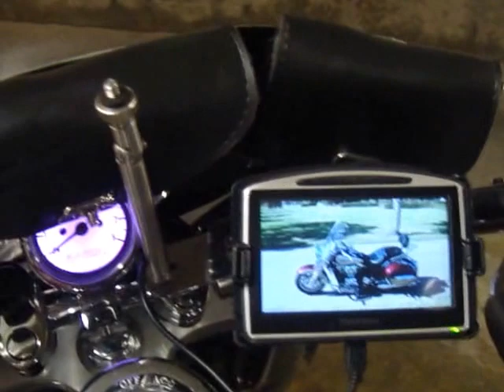2009 KAWASAKI VULCAN NOMAD ACCESSORIES JANUARY 24, 2014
WHAT I HAVE ADDED TO MY BIKE OVER THE WINTER TIME.   IT IS DONE BELIEVE ME.  ALL EXCEPT TRAILER HITCH AND LEE-SURE LITE TENT TRAILER I GUESS.